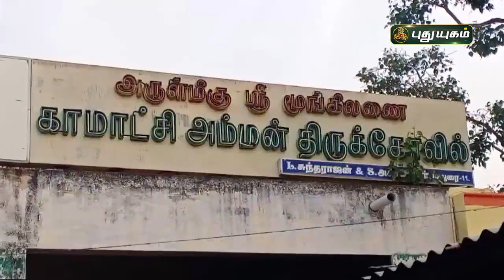மூங்கிலணை காமாட்சியம்மன் கோவில் மாசி மகா சிவராத்திரி கொடியேற்றம் | செய்தித் துளிகள் | PuthuyugamTV